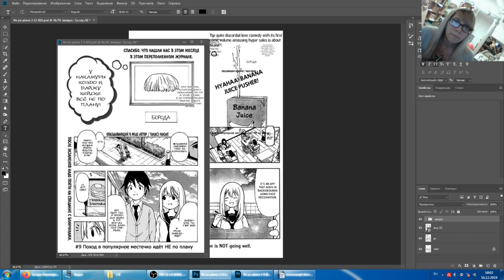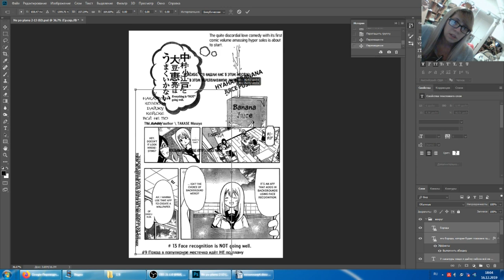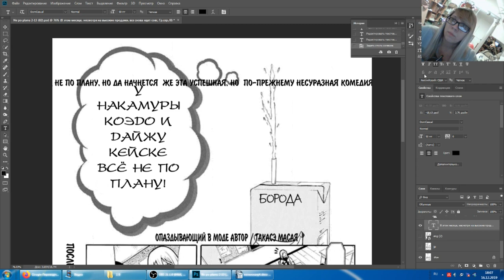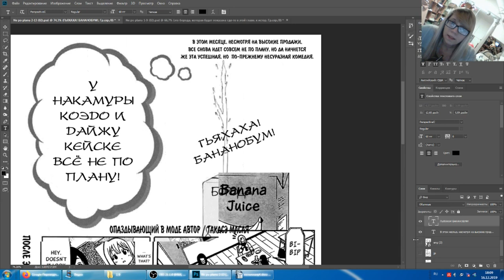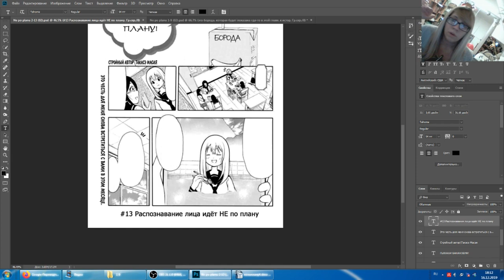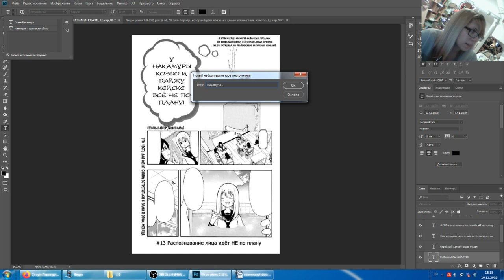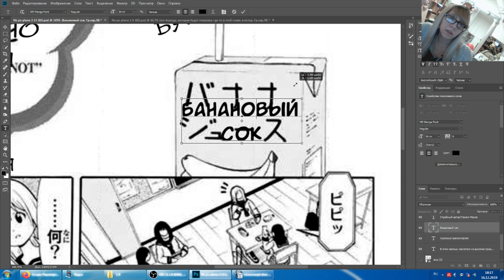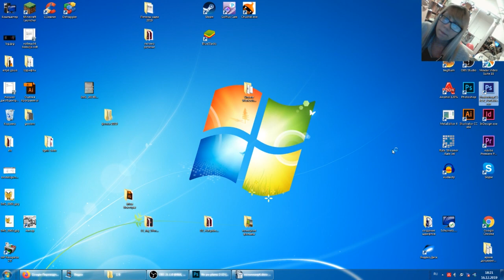Тайп - пример в новой версии Фотошопа плюс создаём новые наборы текстового инструмента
Пример с подробными комментариями.